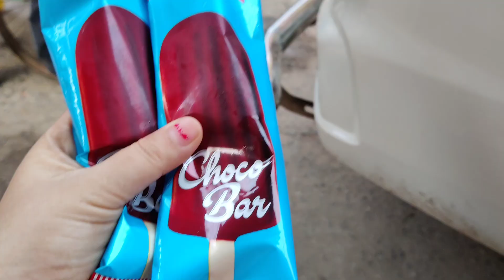Day 14 Purani memories taza ho gayi